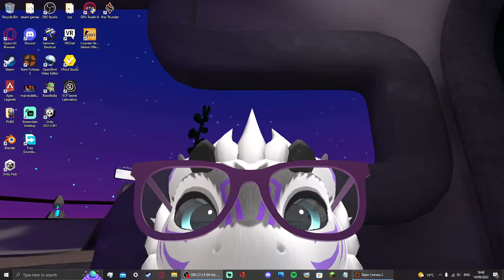[TF2] Making a (casual) server friendly